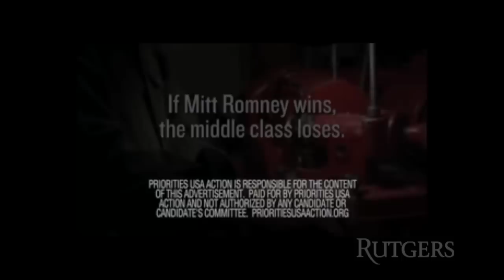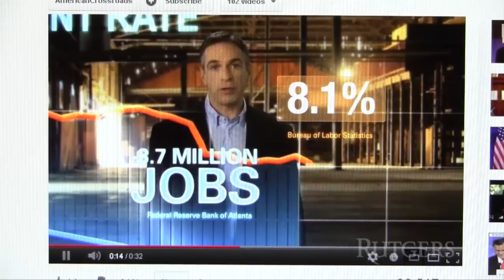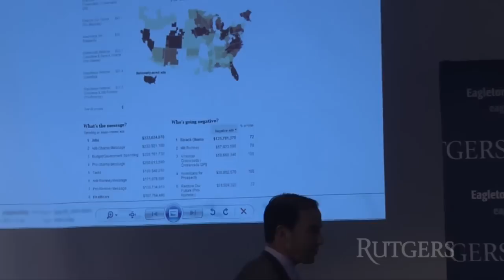2012 Election Money (PACs, Expenditures, & Campaign Finance)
2012 and Money: The Real Deal
(A Panel Discussion on Super PACs,
PACs, Independent Expenditures,
and Campaign Finance)

Introductory Remarks:
Ruth B. Mandel

Panelists:
Mike DuHaime
Maggie Moran
Jonathan Collegio
Jefrey Pollock

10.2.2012 at Busch Campus Center
Rutgers University (Piscataway, NJ)

*This program was held in conjunction with a Rutgers
University undergraduate Political Science class,
Political Campaigning, (790:301:01) taught by
Mike DuHaime and Maggie Moran with Assistant
Research Professor Dave Anderson.

Cameras/Editing: Benjamin Clapp
Sound Supervisor: Mike Soga

©Eagleton Institute / Rutgers University